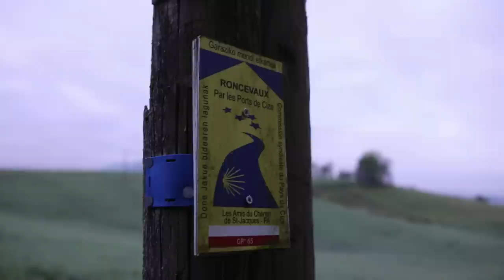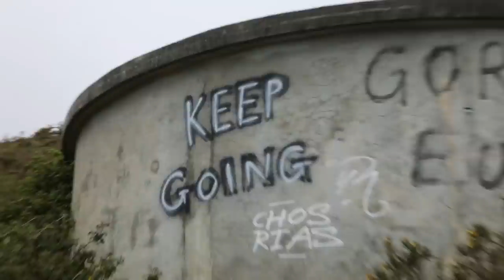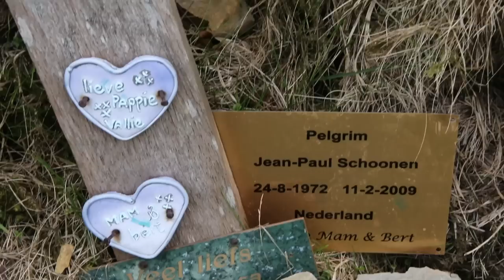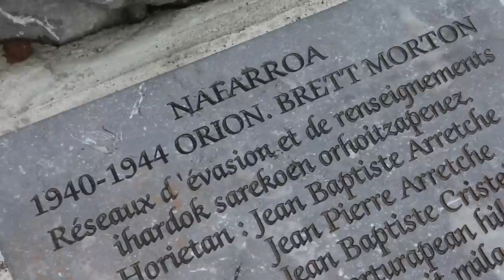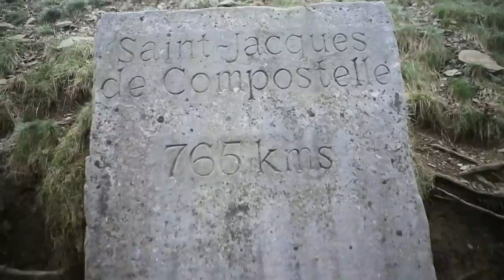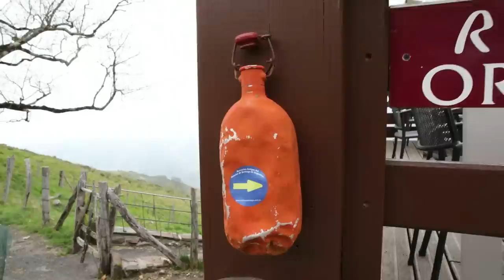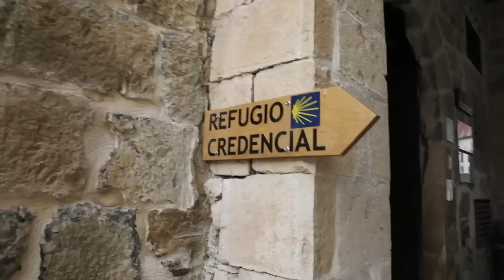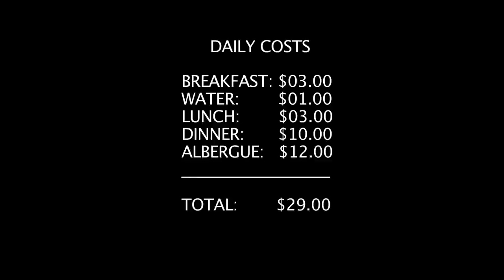1 | Camino Francés | Grueling climb over the Pyrenees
Saint-Jean-Pied-de-Port to Roncesvalles, 24.4 km

Daily Cost Breakdown:
€03.00 Breakfast
€01.00 Water
€03.00 Lunch
€10.00 Dinner
€12.00 Albergue
€29.00 Total